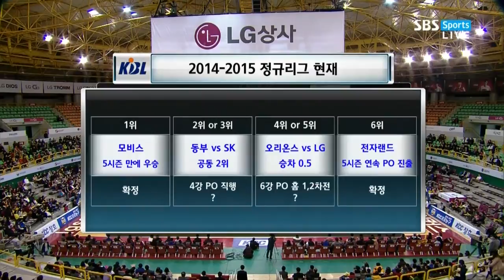20150302 LG 삼성 1쿼터